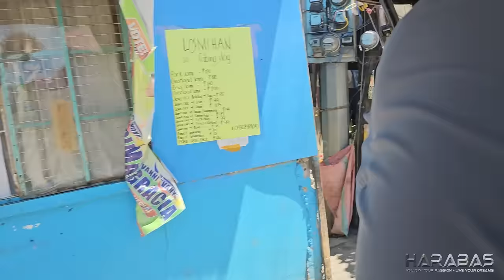RAPTOR UPDATE 01 | Harabas